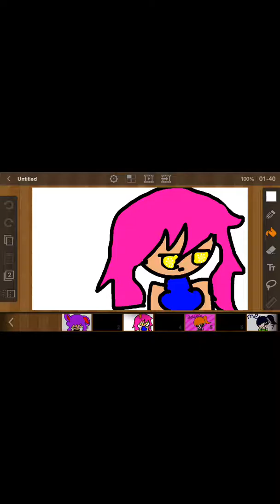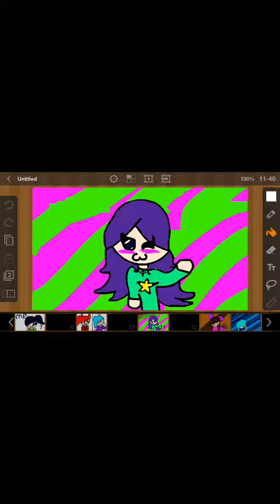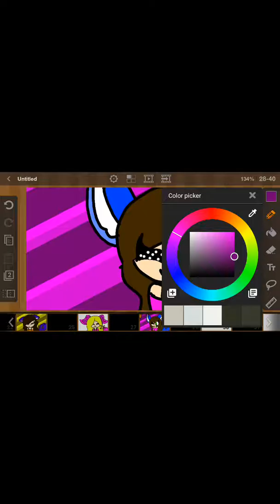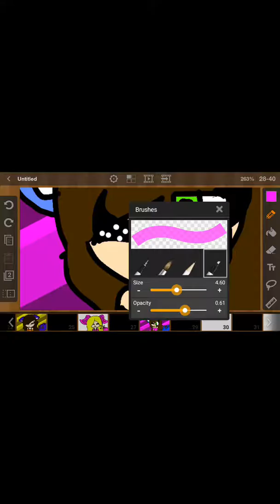New way to record!!!!